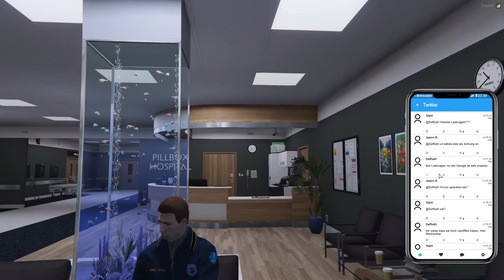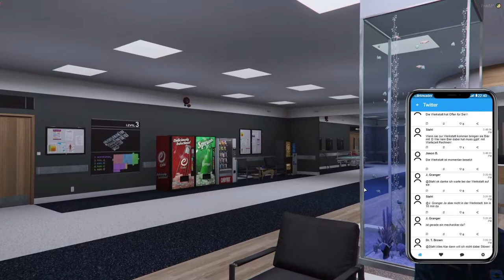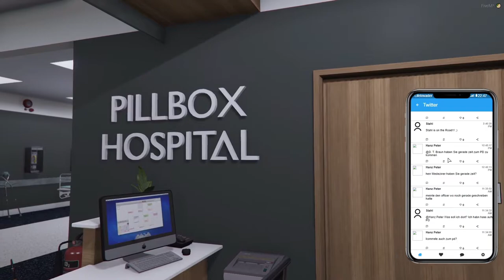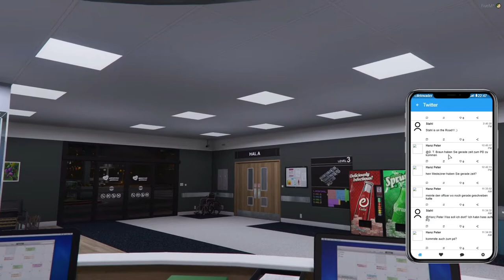Medic in NOT + MORDDROHUNG VOM KOLLEGEN? #011 👮‍♂️ GTA COP RP 👮‍♂️ ● VMRP.DE |DNC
GTA Cop RP / Roleplay auf dem Server New York "vmrp.de"

Sein Name: Jack Legan
-Sein Traum war es schon immer Polizist zu werden und die Verbrechen auf den Straßen mithilfe der Gesetze zu bestrafen.
Wir verfolgen und beobachten ihn dabei jeden Tag, von der Ausbildung bis ganz nach oben und erleben den Alltag eines Cops beim NYPD.

Schaut  gerne auch bei meinen anderen Videos vorbei.
Es gibt schon viele in meiner Playlist, über 600 Videos und von alt bis neu und vr, ist alles da😁✌🏻

Vielen Dank